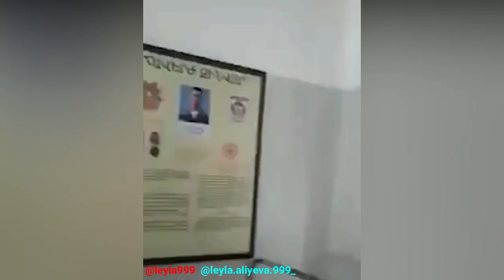+6👑🙏🙇♥️✨🤲🤲🤲 ilhamaliyev mehribanaliyeva leylaaliyeva войнакарабахе